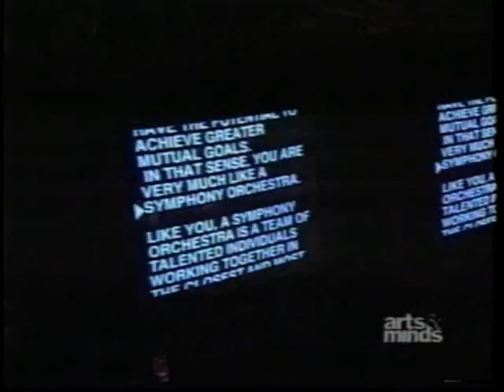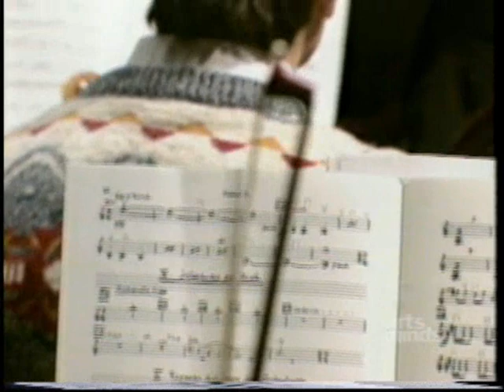Boris Brott - Symphony Conductor - Bravo-Arts & Minds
Bravo:  This is a Bravo TV piece featuring a day in the life of Boris Brott, a Canadian symphony conductor/motivational speaker.  It captures him arriving at an airport on the way to a corporate client where he will conduct them using tone bars  a musical instrument similar to a xylophone -- that have been placed under their seats.  The piece shows a demonstration of this and contains a brief interview of Boris on a rooftop in Rome, Italy.